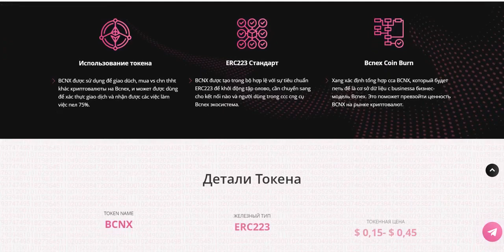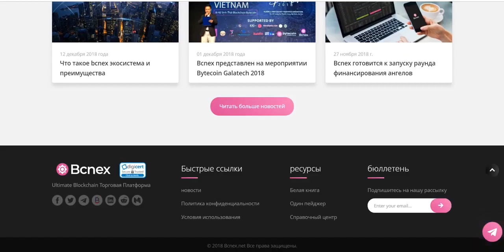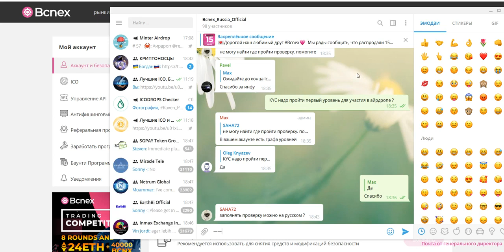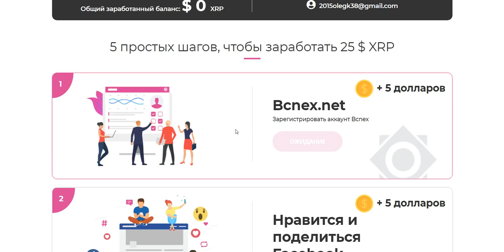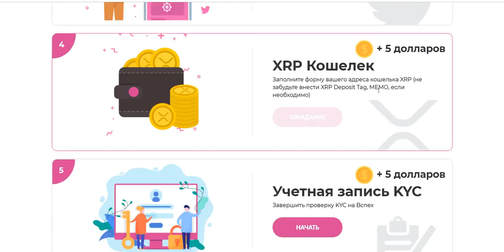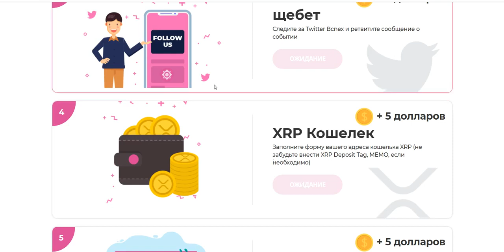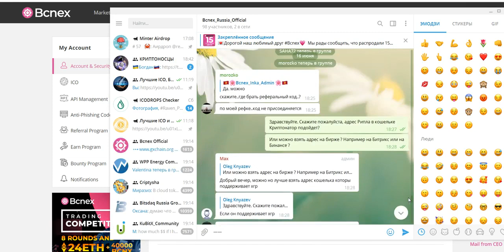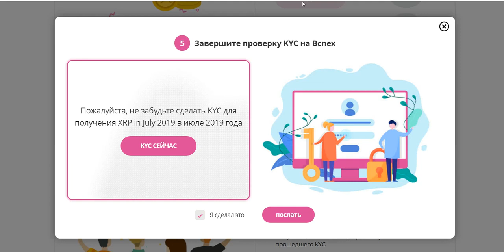САМЫЙ ПРОСТОЙ ЗАРАБОТОК В ИНТЕРНЕТЕ БЕЗ ВЛОЖЕНИЙ 2021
САМЫЙ ПРОСТОЙ ЗАРАБОТОК В ИНТЕРНЕТЕ БЕЗ ВЛОЖЕНИЙ 2021 Перейти на сайт

☑️ STOP-OBMAN.COM Вся правда о курсах по заработку в интернете без вложений